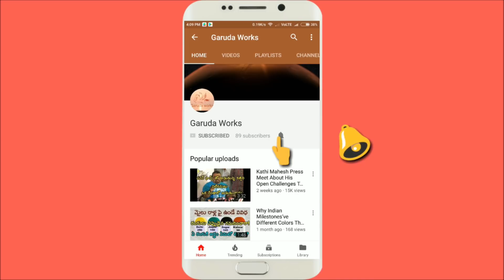Jogini Avika bonam 2021 | Surya Bonam 2021 | Komuravelli Mallanna Jathara 2021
Jogini Avika Bonam 2021  | Surya Bonam 2021 | Komuravelli Mallanna Jathara 2021 | Jogini Avika Surya Bonam